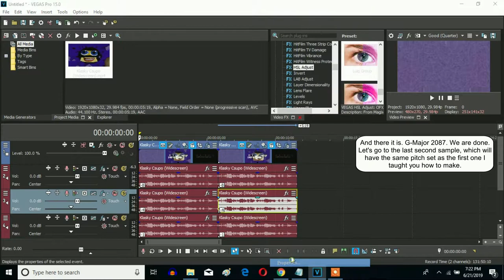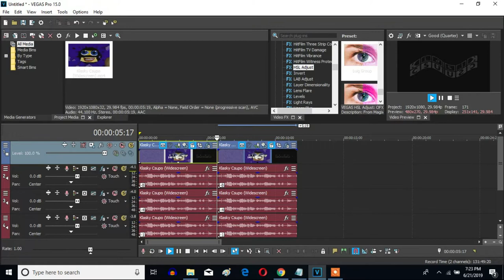How To Make G-Major 2087 On Sony Vegas Pro